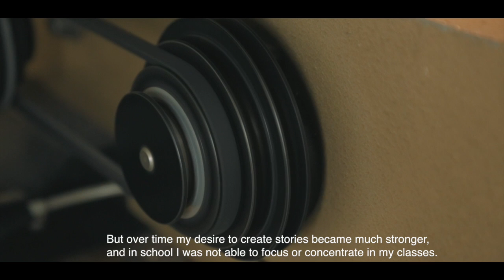Silhouette by MURATA Yoshihiko